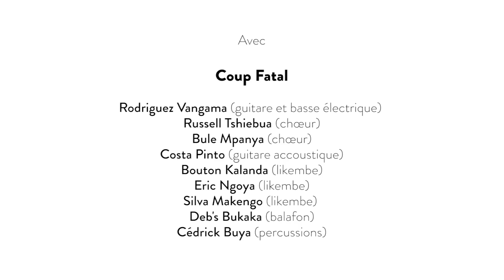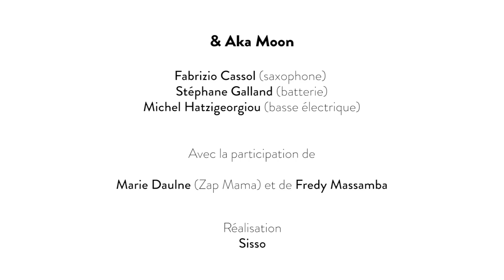Coup Fatal invite Marie Daulne, Fredy Massamba et Aka Moon - Les soirées Nomades - oct. 2015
Carte blanche musicale aux interprètes de la pièce Coup Fatal de Serge Kakudji, Rodriguez Vangama, Fabrizio Cassol et Alain Platel
Avec la participation de la chanteuse et fondatrice du groupe Zap Mama, Marie Daulne et de l’auteur, compositeur et interprète, Fredy Massamba et des membres du groupe Aka Moon, Stéphane Galland et Michel Hatzigeorgiou.
[Concerts]

Depuis plus d’un an, la pièce Coup Fatal (présentée au Festival d’Avignon en 2014) enchante le monde par sa musique afro-baroque envoûtante et ses danses fiévreuses. Imaginée par le compositeur bruxellois Fabrizio Cassol, cette Soirée Nomade offre l’opportunité aux musiciens de Kinshasa – entre autres le guitariste Rodriguez Vangama et le contre-ténor Serge Kakudji – d’exprimer d’autres facettes de leurs personnalités multiples lors de plusieurs concerts avec des invités venus du jazz et de la musique congolaise tels que Aka Moon ou Fredy Massamba. L’occasion de découvrir la nouvelle vague de la scène kinoise.

Remerciements à Jan Goossens, Hanna El Fakir, au KVS de Bruxelles ainsi qu’aux Ballets C de la B pour leur précieux soutien.